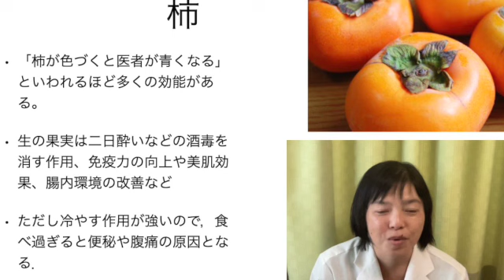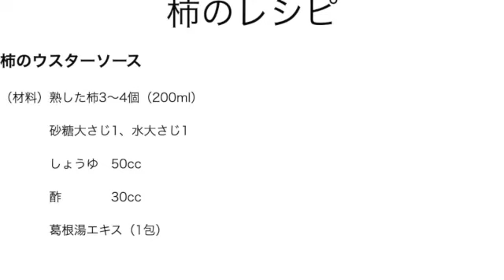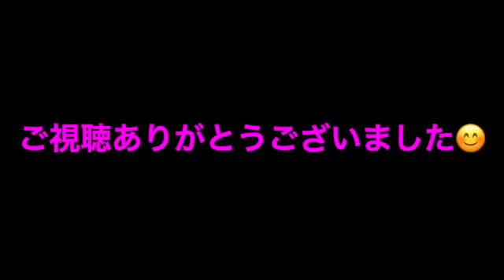柿のウスターソース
熟し過ぎた柿＋葛根湯でウスターソースを作ります